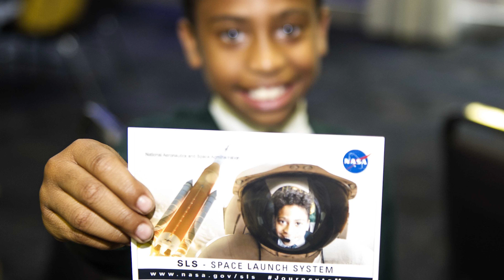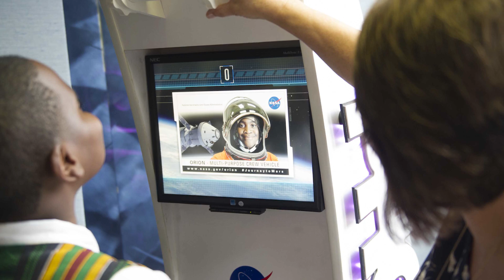Hidden Figures To Modern Figures: Students See SLS Rocket at Michoud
New Orleans teacher Katherine Michelle Sanders of St. Peter Claver School, takes her 7th grade science on a tour of nearby NASA’s Michoud Assembly Facility to see where the Space Launch System - the world’s most powerful rocket - is being built.

Sanders is the granddaughter of famed NASA scientist Katherine Johnson who was featured in the book and movie, Hidden Figures. Sanders discusses how her grandmother’s work inspired her and why she wanted her students to learn about NASA’s plan to explore deep space. Sanders followed her grandmother's footsteps, as Katherine Johnson was also a teacher before going to work for the National Advisory Committee for Aeronautics (NACA) and later at NASA's Langley Research Center as a human computer. Due to Johnson’s historical role as one of the first African-American women to work as a NASA scientist, she was awarded the Presidential Medal of Freedom by President Barack Obama in 2015.

In this video, Michoud Director Bobby Watkins and NASA engineer Renee Horton speak with the students about key components building the SLS rocket, including the Vertical Assembly Center - a large robotic tool for manufacturing hardware - and a liquid hydrogen tank that will hold fuel for the first mission, and a liquid hydrogen tank that will hold fuel for the first SLS mission.